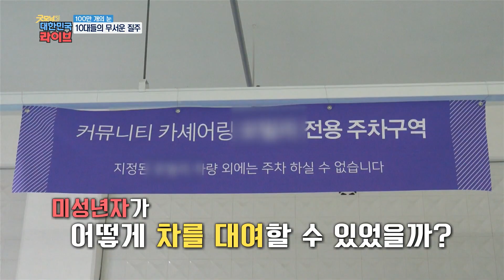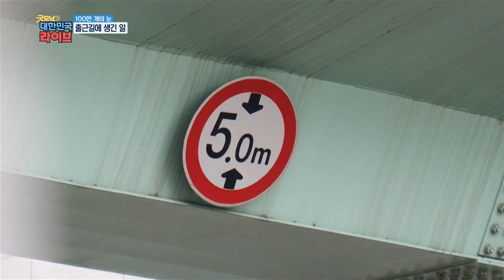계속되는 10대들의 무면허 운전사고 '10대들의 무서운 질주' KBS 210222 방송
✅ 10대들의 무면허 렌터카 사고

✅ 무인 편의점 속 CCTV에 찍힌 한 남성
       과연 그의 정체는?

✅ 생태 통로에서 만난 동물들

✅ 도로위에 쓰러진 남성
       '출근길에 생긴 일'

CCTV와 블랙박스 속에 담긴 사건 사고 ' 100만개의 눈'